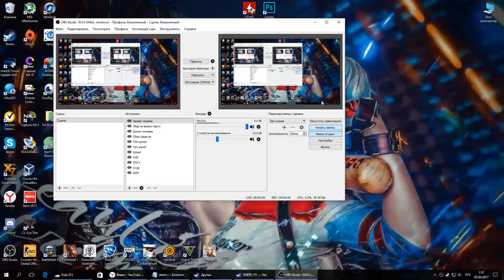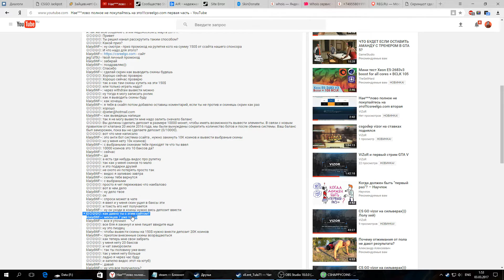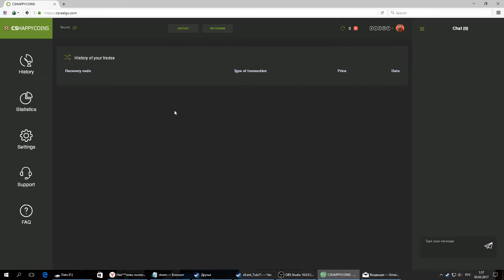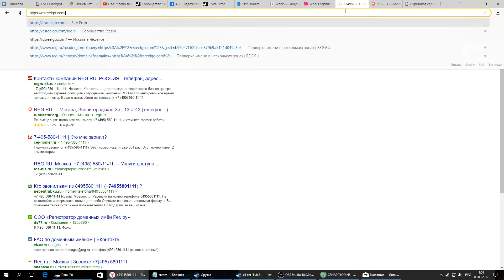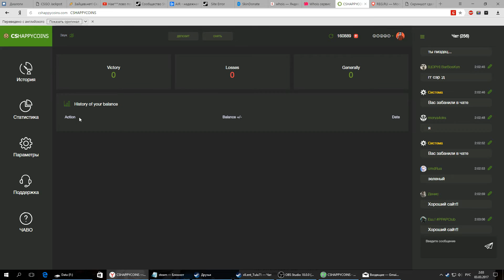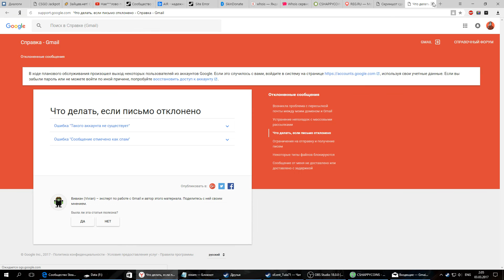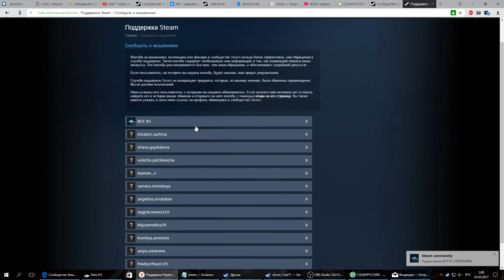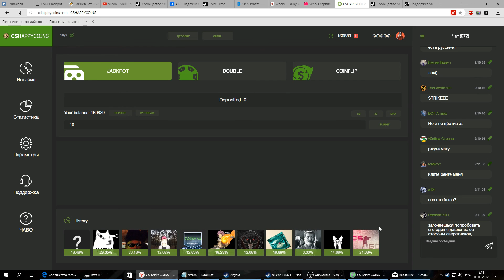И так 3 часть наеба сайта, cshappycoins.com он же CSREELGO.COM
Он уже называется по другому вы обратите внимание на это ребята не давайте им свои скины это все лахотрон полный!
 Вот компания которая зарегала этот домен
И я надеюсь вы не поведетесь на это дело, очень ваш прошу, если кто будет мне говорить, что он вывел что-то с сайта давай в скайп и личку глянем пруфы а так сиди язык в жопе держи! Всем добра и не видитесь! Если кто-то скажет что я нарушаю закон, вы сами его нарушили создав псевдонима!

Domain name: CSREELGO.COM
Domain idn name: CSREELGO.COM
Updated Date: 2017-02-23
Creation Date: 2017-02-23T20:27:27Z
Registrar Registration Expiration Date: 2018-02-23
Registrar: Registrar of domain names REG.RU LLC
Registrar IANA ID: 1606
Registrant Name: Protection of Private Person
Registrant City: Moscow
Registrant Postal Code: 123007
Registrant Country: RU
Admin Name: Protection of Private Person
Admin City: Moscow
Admin Postal Code: 123007
Admin Country: RU
Tech Name: Protection of Private Person
Tech City: Moscow
Tech Postal Code: 123007
Tech Country: RU
Name Server: ns1.reg.ru
Name Server: ns2.reg.ru
DNSSEC: Unsigned